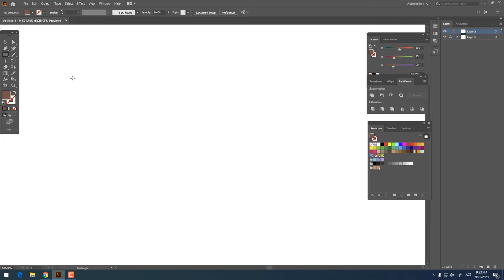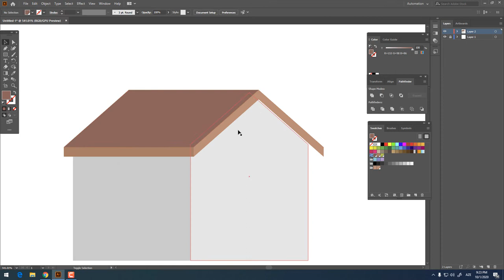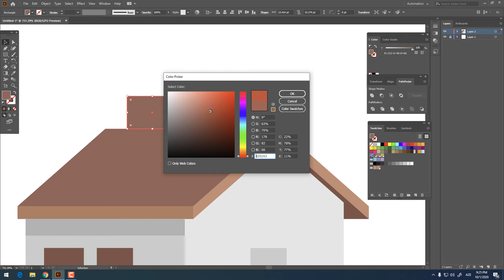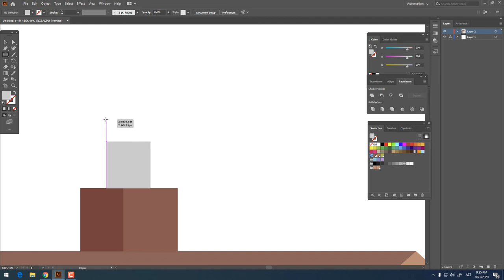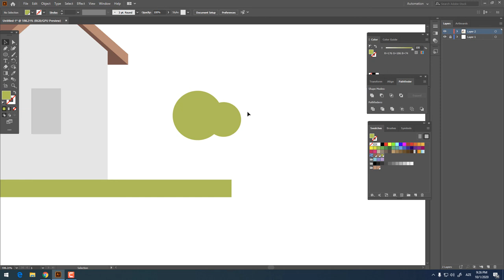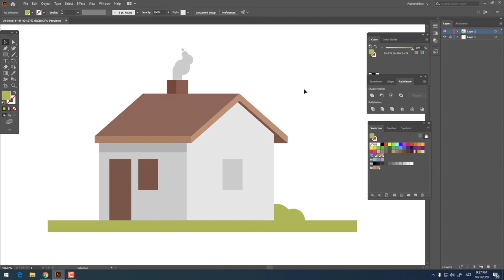House tutorial in Adobe Illustrator 2020